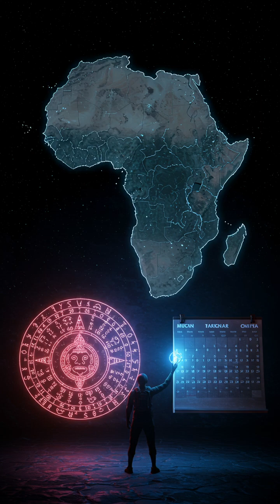Africa: Genius System They Never Taught You About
Did you know that Africa has a 13-month calendar that’s still in use today? While the world follows a 12-month system, Ethiopia—one of Africa’s oldest civilizations—follows a calendar that’s 7–8 years behind the rest of the world and includes a 13th month! This ancient system shows Africa's forgotten genius in mathematics, astronomy, and timekeeping.

In this short, we uncover how the Ethiopian calendar works, why it exists, and what it reveals about Africa’s untold legacy.

➡️ This is part of our viral series uncovering African genius they won’t teach you in school.